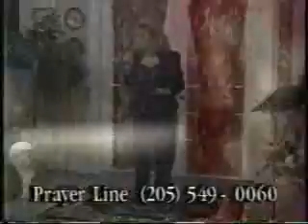Rita Allen, Solo, "More Than Wonderful"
Rita Young Allen, M.A., M.S.M.
Ms. Alabama Sr. America 2017
Keynote, Concert Soloist, Consultant